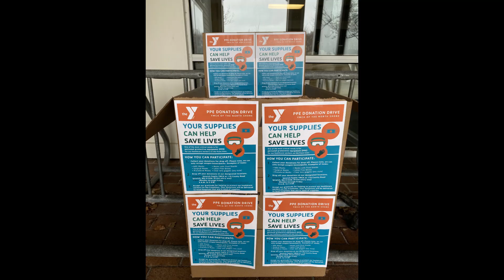Heartfelt Happenings YMCA of the North Shore